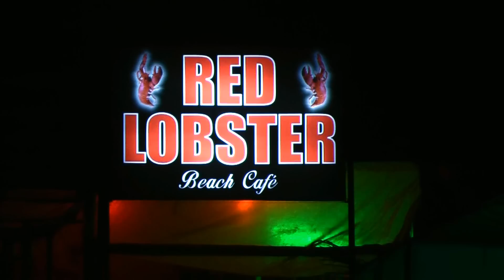Grilled Red Lobster | NON VEG RECIPE IN INDIA | SEA FOOD ON STREETS | World Street Foods | Goa